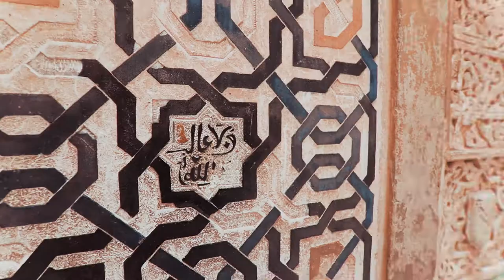SPAIN in 2 min | short film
I traveled to Spain. landed in Madrid then I went to Cordoba from their I visited seville then to my way to Granada I took a tour in Ronda. I saw the beauty of islamic architecture. I visited Cordoba grand mousqe and medina azahara but nothing like Alhambra in Granada hope you find it entertaining